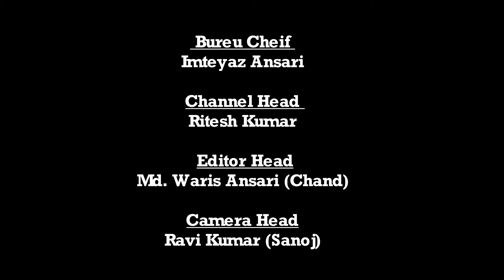अटौला | भावि जिला परिषद प्रत्याशी अतहर अली ने मृतक भिखारी चौधरी के घर पहुंचकर किया आर्थिक सहयोग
अटौला से हमारे संवाददाता हेमंत कुमार तिवारी की एक रिपोर्ट

भावि जिला परिषद प्रत्याशी अतहर अली ने मृतक भिखारी चौधरी के घर पहुंचकर किया आर्थिक सहयोग

मेराल प्रखंड अंतर्गत चेचरिया पंचायत के अटौला देवी धाम टोला निवासी मृतक भिखारी चौधरी के यहां पहुंचकर भावि जिला परिषद प्रत्याशी अतहर अली ने दो हजार का आर्थिक सहयोग किया।हम बताते चलें कि एक दिन पहले सर्प दंश से भिखारी चौधरी की मौत हो चुकी थी।अतहर अली ने मृतक के परिजनों को ढांढस बंधाया और कहा कि इस दुःख की घड़ी में हम आपके साथ हैं। जो भी हम से हो सकेगा हम सदैव आपलोग के साथ हैं। इसके बाद अतहर अली ने छपरवार खूर्द पूजा पंडाल में पहुंचकर भंडारा में शामिल होकर पांच सौ रुपए का सहयोग राशि भी दिया।और संबोधित करते हुए उन्होंने कहा कि यह जो पर्व है बुराई पर अच्छाई की जीत का प्रतीक है।आप सभी इस पर्व को शान्तिपूर्ण ढंग से मनाएं और शान्ति पूर्ण ढंग से इस पूजा को सम्पन्न करें। यही मेरी आप सबों से अपिल है। वहीं पर विशाल तिवारी, विपुल तिवारी,सौरभ दुबे, के साथ साथ ढेर सारे ग्रामीण जनता उपस्थित थे।